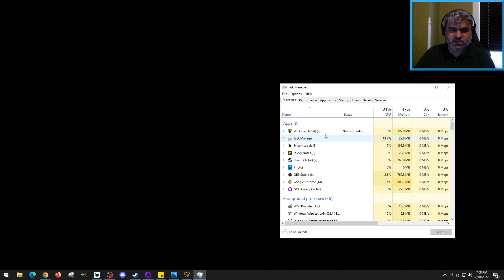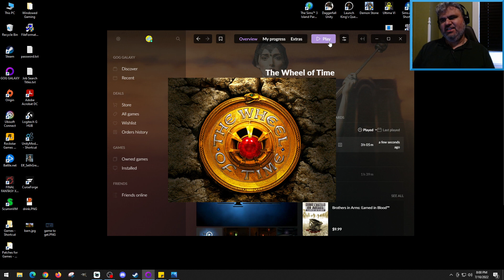Dilly Streams The Wheel of Time 10JUL2022